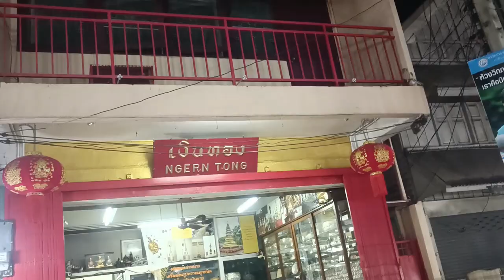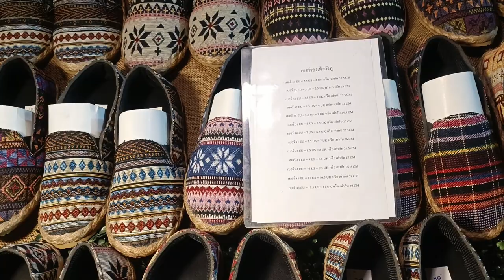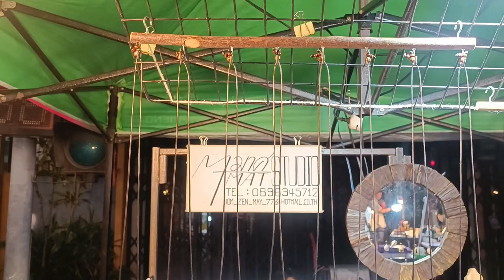ถนนคนเดินวัวลาย เชียงใหม่ พาชมบรรยากาศ อัพเดทเดือนเมษายน 2566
พาเพื่อนเที่ยวถนนคนเดินวัวลายเชียงใหม่ครับ วันนี้มาวันที่ 15 เมษายนตรงกับวันสงกรานต์พอดีครับ นักท่องเที่ยวไม่เยอะเท่าไหร่เพราะวันนี้จะมีการจัดกิจกรรมหลายๆที่ในจังหวัดเชียงใหม่ แต่ยังไงก็เดินสนุกเพลิดเพลินเหมือนทุกครั้งครับ แนะนำครับเพื่อนๆถ้าใครได้มาเชียงใหม่ในช่วงวันเสาร์ถนนคนเดินวัวลายห้ามพลาดครับ